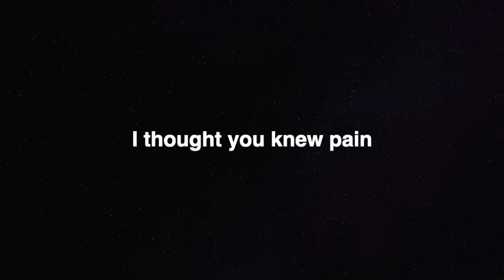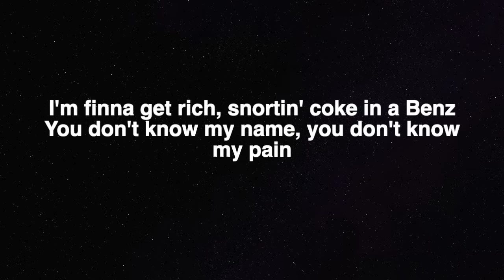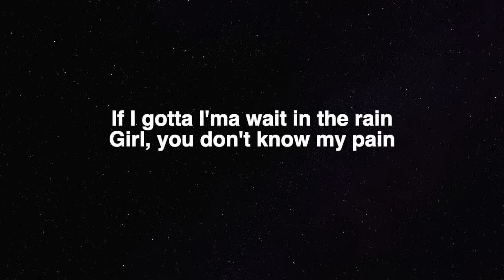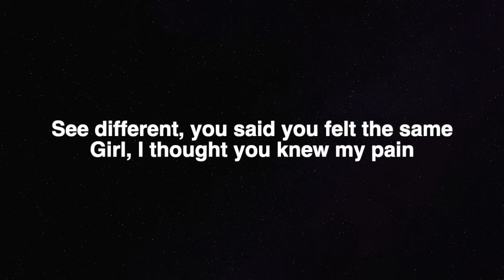Lil Peep & Lil Tracy - Pain [ft. Slug Christ] (Lyrics)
Leave me suggestions to what songs you want to see next.

RIP LIL PEEP